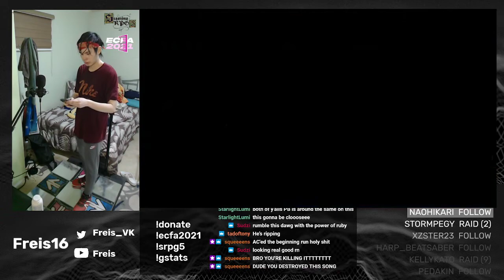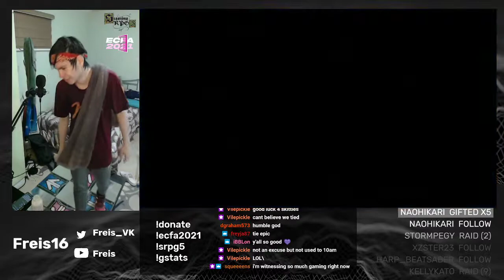[ECFA 8/SM5] Arcology on Permafrost (SX 13) 97.6% + rambling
This was during my match with Vilepickle during our ECFA 8 Head to Head day. I was super nervous but I managed to upscore this song! Chat was super supportive!! 10ms Masterful